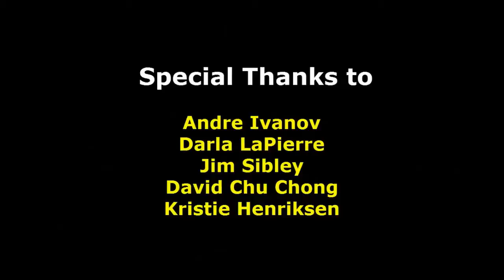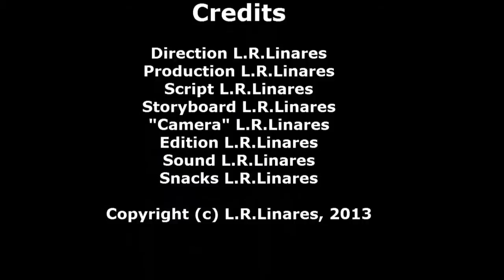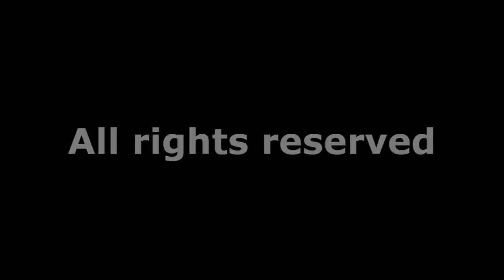EE 101/1 - Electric Circuits Theory, a language (CC)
This is a remake of the original video. I have transcribed and uploaded the English captions. They can be translated by YouTube to most languages. Also, to provide a common look, I have replaced the original intro and credits by the new format. Some adjustment has been necessary.